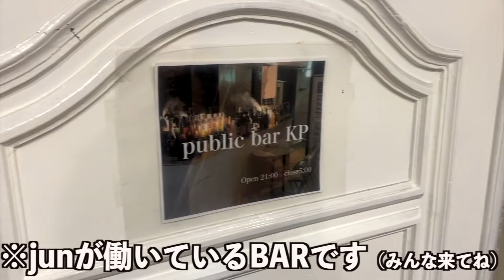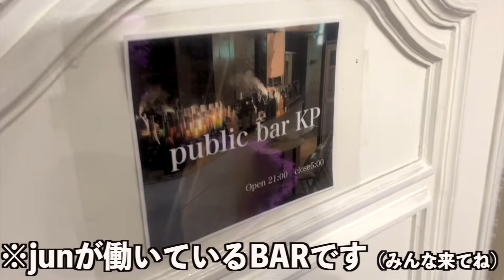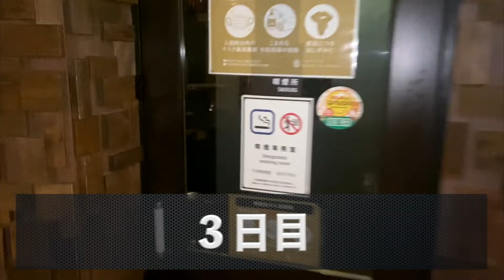人から貰ったタバコしか吸えない1週間生活したら何本吸えるの？？【検証】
ファンクラブ「テラパンの201号室」の詳細はコチラから。
【3大注目ポイント】
・ファンクラブ限定音源
・グッズの販売
・ファンクラブ限定イベント

▪️テラパンの音楽各配信サイトにて配信中！

▷配信サイト一覧はこちらから。